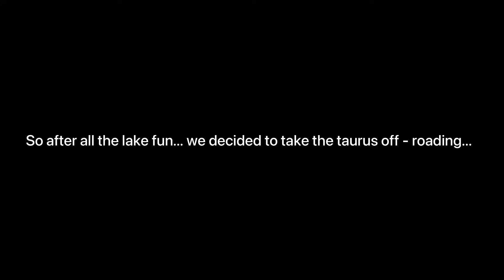Jumped my nieces other bike in the frozen lake ! ( 3 inches of snow )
After this, I for sure have to get her a new bike after wrecking 2.